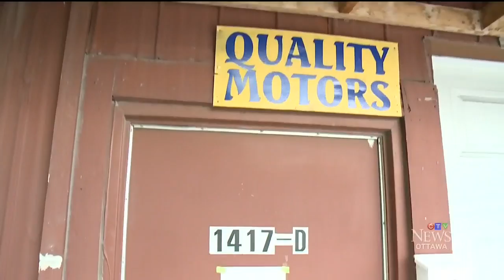Tense moments as man who illegally sold vehicles confronted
Ottawa man pleads guilty to illegally selling cars, many with missing airbags.